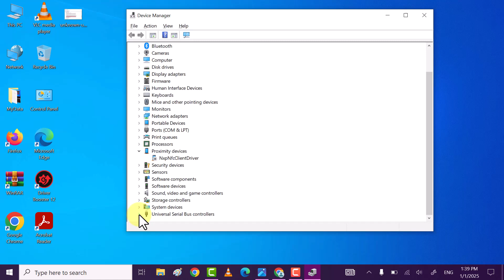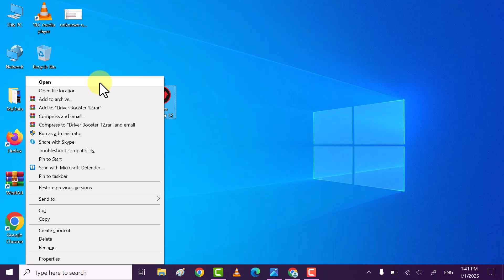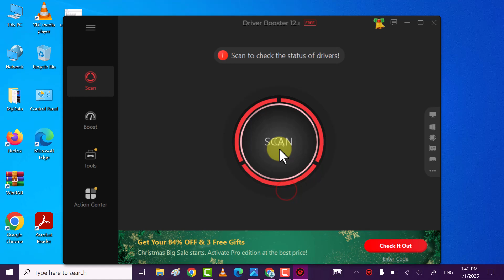How to Fix Unknown USB Device (Device Descriptor Request Failed) 2025 | Unknown USB Device FIXED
Hi friends, This video tutorial is about "How to Fix Unknown USB Device (Device Descriptor Request Failed) 2025 | Unknown USB Device FIXED".

If you are facing issue like "Unknown USB Device (Device Descriptor Request Failed)" on windows then do watch my this simple tutorial in which I will share 3 easy ways through which you can Fix Unknown USB Device (Device Descriptor Request Failed) 2025 | Unknown USB Device FIXED.

Chapters
Timestamp
00:00 Intro
00:14 Method # 1 - Fix Unknown USB Device (Device Descriptor Request Failed).
00:44 Method # 2 - Fix Unknown USB Device (Device Descriptor Request Failed).
01:20 Method # 3 - Fix Unknown USB Device (Device Descriptor Request Failed).